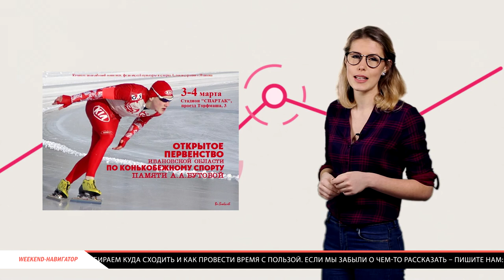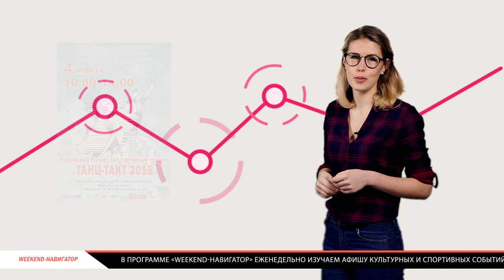WEEKEND НАВИГАТОР 9ый ВЫПУСК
Первые выходные марта проводим с «Weekend-навигатором»!  Мы расскажем, что такое «Убежище сталкера», какой спектакль нужно непременно посетить в Ивановском музыкальном театре, какой фильм удивит даже бывалых киноманов. А еще, посмотрев выпуск, Вы раскроете несколько законов природы и сможете узнать, какой вид единоборств называют «спортом 8-ми конечностей».  И не мерзнем! Весна ближе, чем кажется.